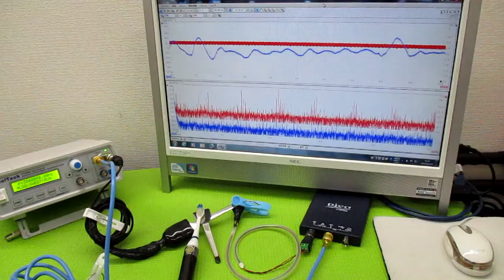オリジナル製品：超音波発振プローブを利用した超音波制御技術 ultrasonic-labo